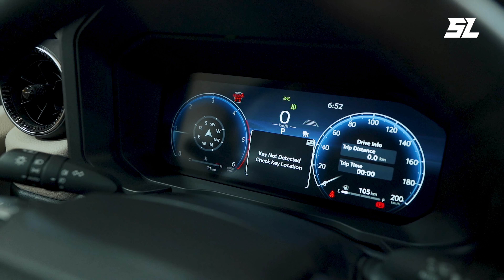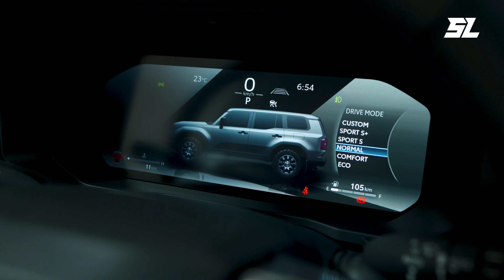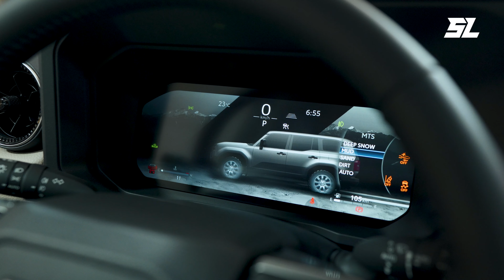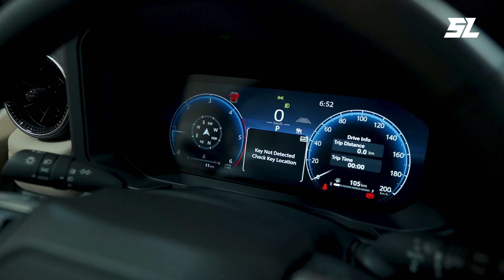ទីបំផុត! Toyota Land Cruiser 250 មកដល់ខ្មែរហើយ តម្លៃ $155,000 (ម៉ាសូត) និង $150,000 (សាំង)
ទីបំផុត! Toyota Land Cruiser 250 មកដល់ខ្មែរហើយ តម្លៃ $155,000 (ម៉ាស៊ីនម៉ាសូត) និង $150,000 (ម៉ាស៊ីនសាំង)